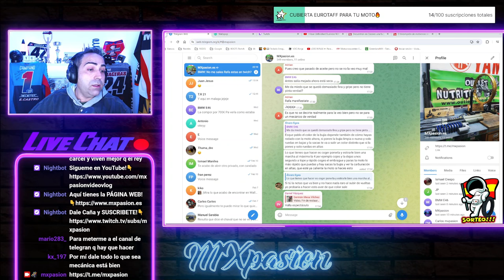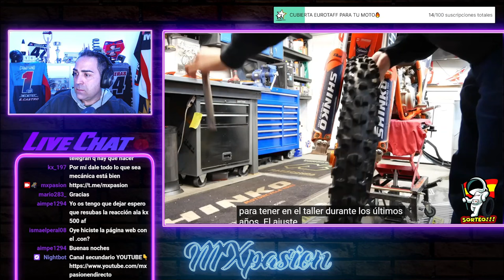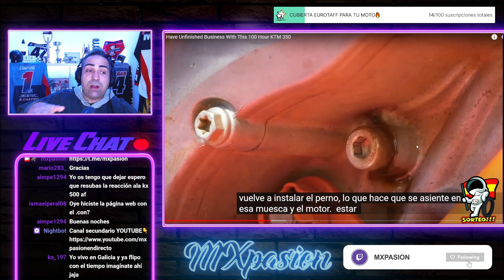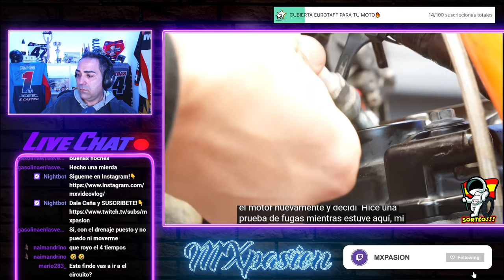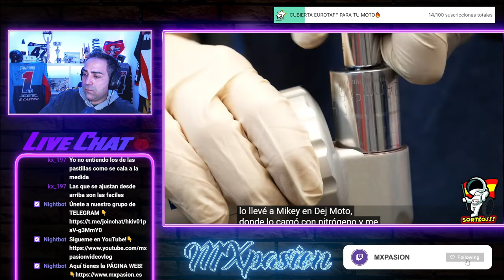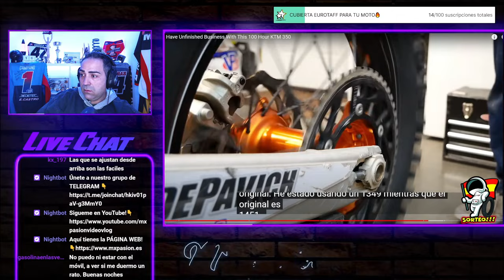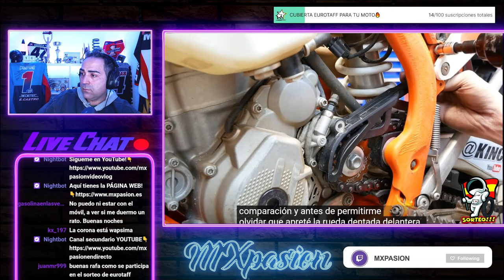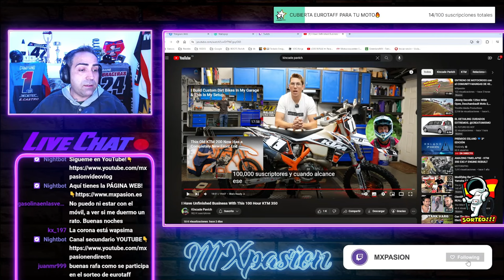RECONSTRUCCIÓN KTM 350 XCF-W 2.0 💥 By:Kincade Pavich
Muy buenas amigos!!! En este video vemos a  @KincadePavich  poniendo al dia su KTM CAFETERA😁